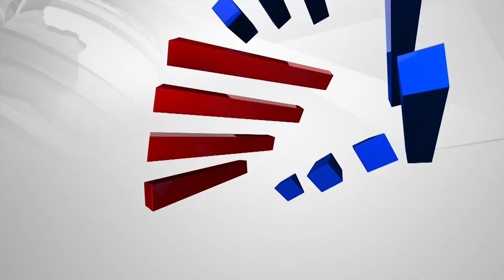Vinod Prabhakar: ನನಗೆ ಅಪ್ಪ ಪ್ರಭಾಕರ್ ಪ್ರೀತಿ ಸಿಗುತ್ತಿರಲಿಲ್ಲ | Fighter Teaser release Event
Fighter Teaser release Event | ನನಗೆ ಅಪ್ಪ ಪ್ರಭಾಕರ್ ಪ್ರೀತಿ ಸಿಗುತ್ತಿರಲಿಲ್ಲ. ಅಪ್ಪನ ಪ್ರೀತಿಗಾಗಿ ನಾನು ಫೈಟ್ ಮಾಡಿದ್ದೇನೆ. ಸೂಪರ್ ಸ್ಟಾರ್ ರಜನಿಕಾಂತ್ ಹೇಳಿದ್ದ ಮಾತು ಯಾವತ್ತು ಮರೆಯೋಲ್ಲ.!

ಫೈಟರ್ ಟೀಸರ್​ ರಿಲೀಸ್ ಕಾರ್ಯಕ್ರಮದಲ್ಲಿ ವಿನೋದ್ ಪ್ರಭಾಕರ್ ಮಾತು